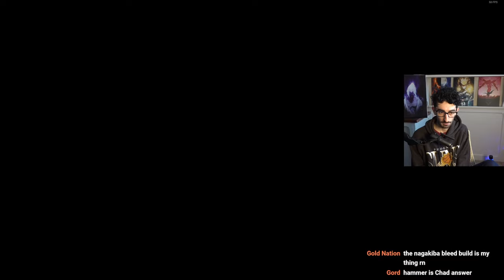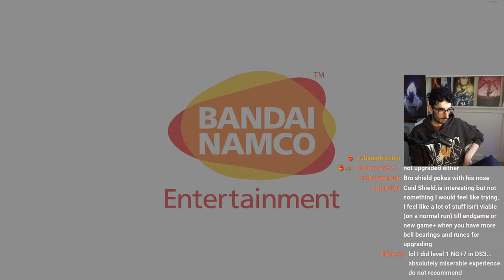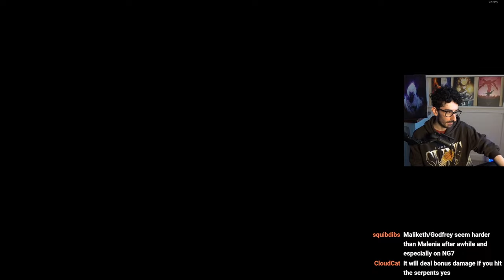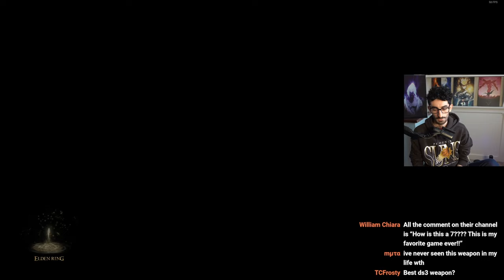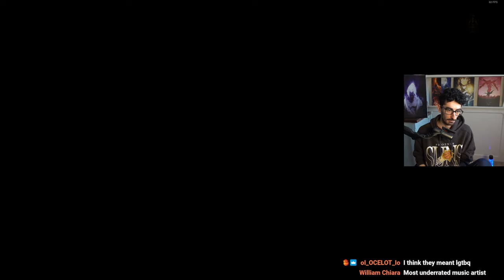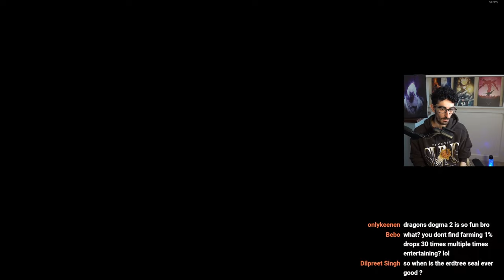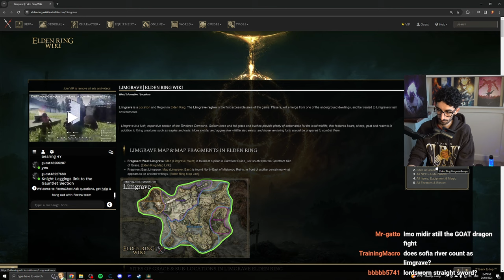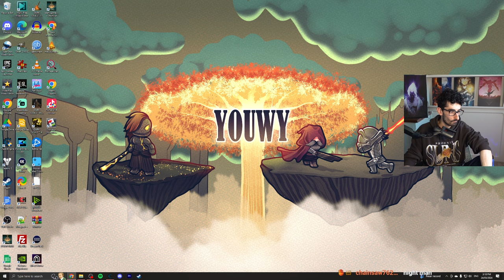Elden Ring Coils Shield Skill Only Run- YOUWY VOD